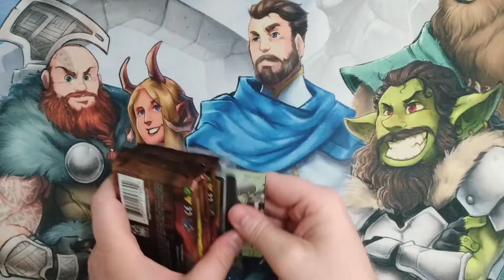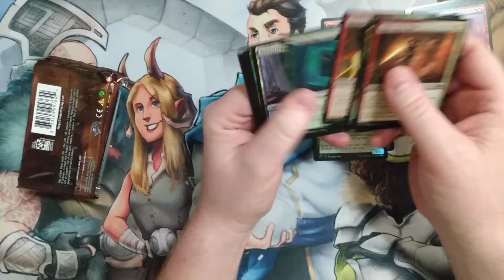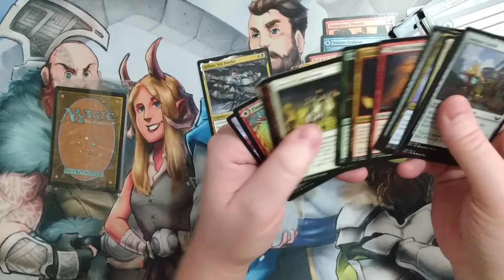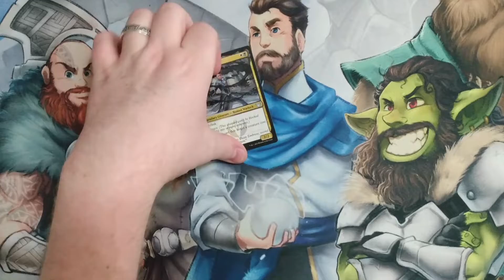Sona Gets A Lesson On Lore For The 2021 TLC Giveaway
We'll be doing a special giveaway for the 2021 Holiday season. We'll be opening various cards to create a sealed pool to build a commander deck to give away to one of our lucky followers. The contest is limited to the US, unless the winner is willing to pay for shipping internationally.

In today's video, Sona adds a Lorehold Strixhaven prerelease kit to the giveaway pool.